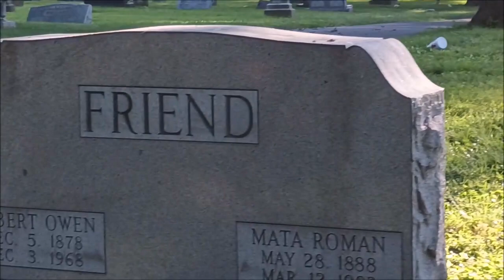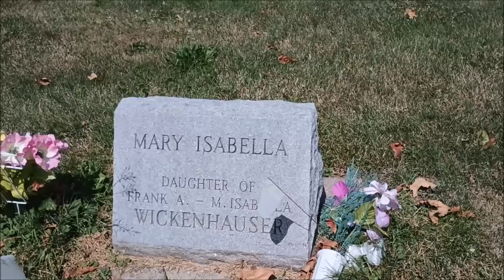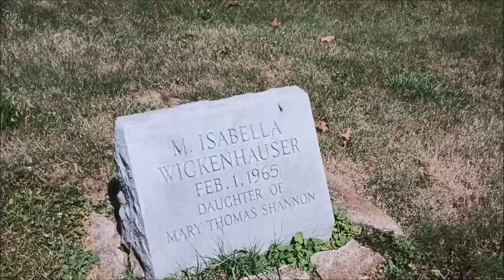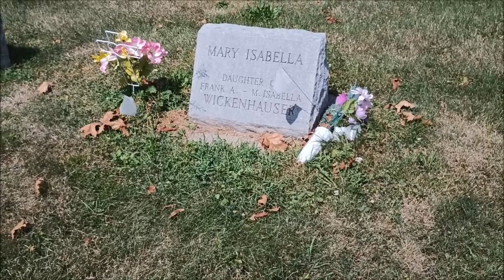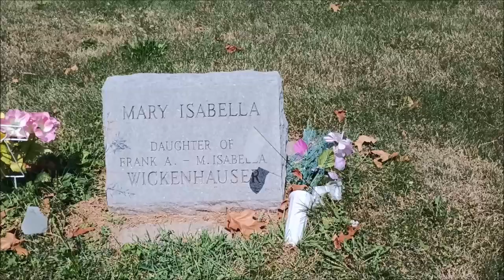Grave of Disney's Cruella De Vil, Mary Wickes dedicated to @PagingMrMorrow Shiloh IL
I dedicate this taphophile video to Nate at Paging Mr. Morrow, Gracie and other Disney fans
Mary Wickes 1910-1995 Character Actress, Voice Actress Born in St Louis MO, Died in LA, Starred with many greats.

Link to the neck Fan